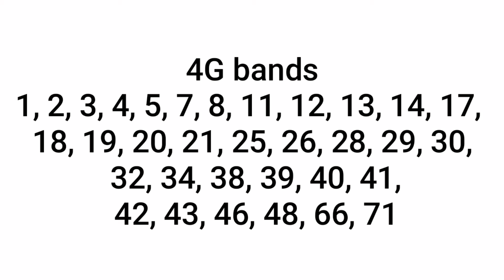Snapdragon insiders specifications | snapdragon phone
snapdragon insiders specification
smartphone for snapdragon insiders
Snapdragon insiders specifications
snapdragon insiders smartphone
snapdragon insiders program
snapdragon insiders phone
snapdragon phone
snapdragon 5g phone
snapdragon fan phone
snapdragon asus phone
snapdragon 888 phone
snapdragon elite gaming
snapdragon 888 5g phone
Snapdragon insiders phone
trakintech
Trakin tech
qualcomm snapdragon 888
snapdragon asus collaboration